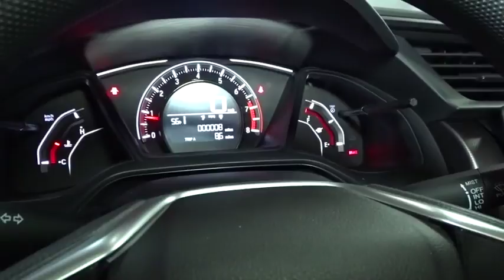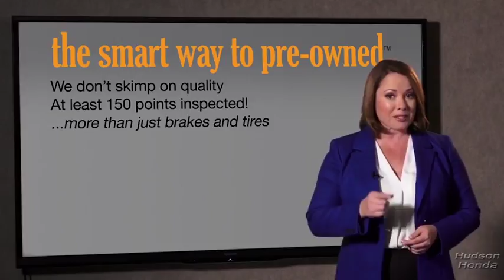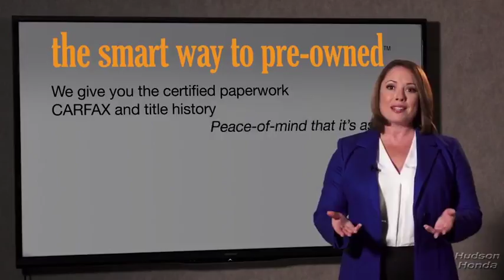2018 Honda Civic Sedan Hudson, West New York, Jersey City, Tenafly, Paramus, NJ HHJH559128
2018 Honda Civic Sedan available in Hudson, New Jersey at Hudson Honda. Servicing the West New York, Jersey City, Tenafly, Paramus, NJ area.
2018 Honda Civic Sedan LX - Stock#: HHJH559128 - VIN#: 2HGFC2F54JH559128

Hudson Honda
6608 John F Kennedy Blvd

This outstanding example of a 2018 Honda Civic Sedan LX is offered by Hudson Honda. Why spend more money than you have to? This Honda Civic Sedan will help you keep the extra money you'd normally spend on gas. This vehicle won't last long, take it home today. You could keep looking, but why? You've found the perfect vehicle right here. You can finally stop searching... You've found the one you've been looking for.